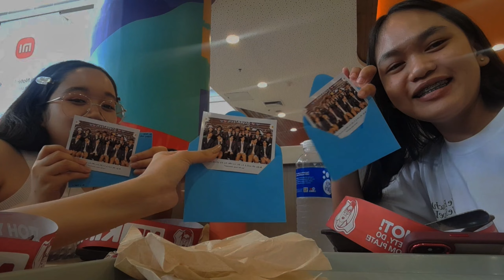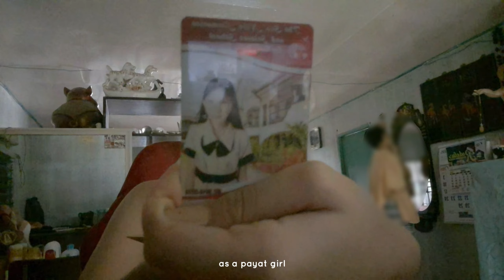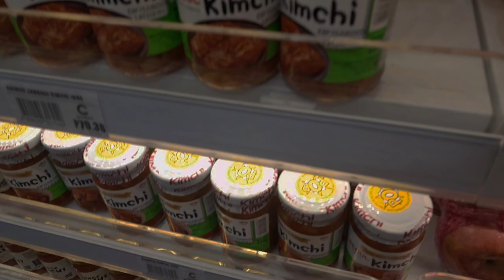LIFE VLOG | a day w/ my shs adviser & friends + my mini memory box + grocery day🛍️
Hey there, it’s Cyle! I’m back after a month of no vlog hahaha i hope you’ll enjoy this one! 🥰

🎥 Timestamps:
0:00 - preview
0:20 - a day w/ my carat friends
2:26 - hangout w/ my shs adviser & friends
4:28 - my mini memory box
11:08 - quick grocery
12:17 - chill night

Donghyun & Nahyun - Two Of Us No Copyright Korean Music | Cute Korean Music | Aesthetic 🍃 Vlog Background Music

love, cyle 💌